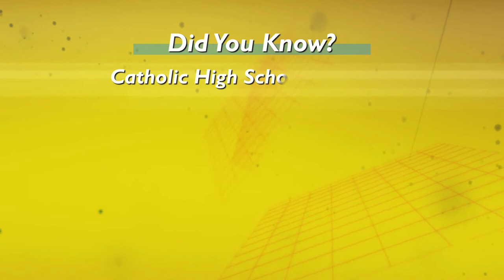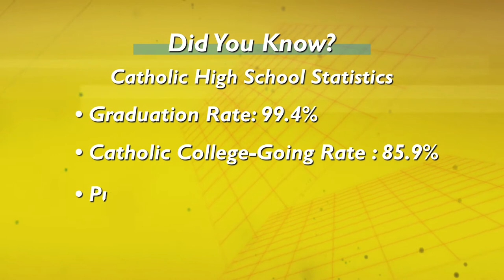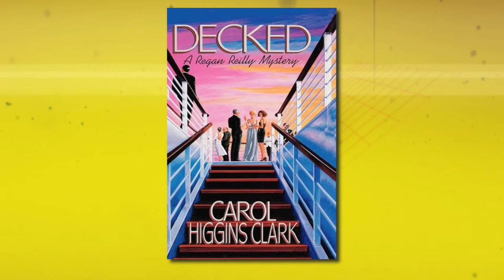Tomorrow’s Hope – Longtime Presence (Alumni)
Tomorrow’s Hope – Longtime Presence (Alumni).  Hosted By Bernadette Castro.  Guests Include: Peggy York (Teacher, Kellenberg Memorial High School), Alicia Jabbour McCrudden & Kevin L. McCrudden (Co-Founders, Mr. & Mrs. Motivation), and Carol Higgins Clarke (Author, Regan Reilly Mystery Book Series).